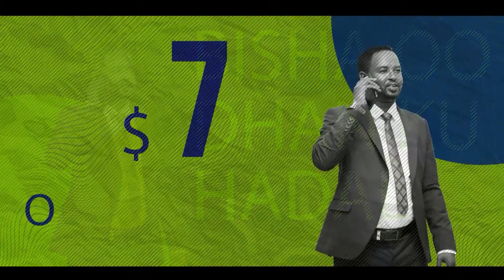Madaxwayne Deni Dadkii Uu Codka Telefoonka Ku Waydiistay muxuu Kala Kulmay